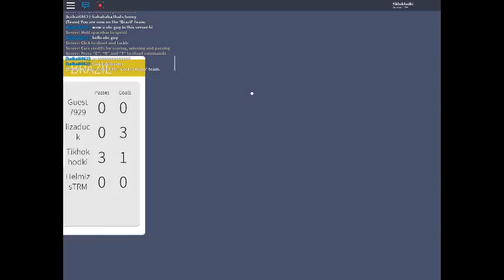Kickoff with Liza again